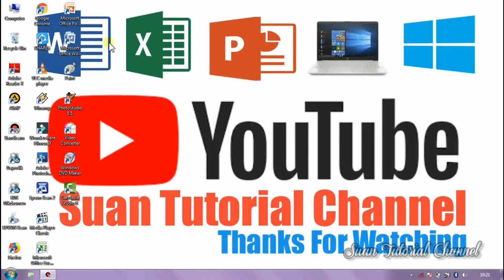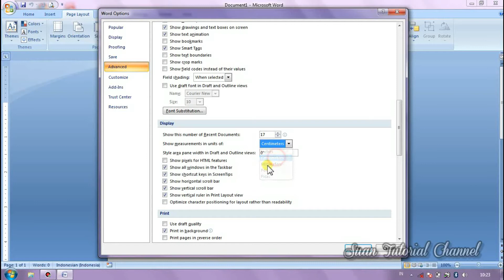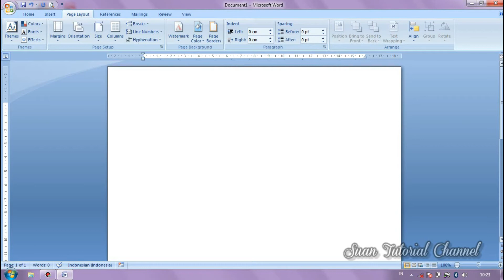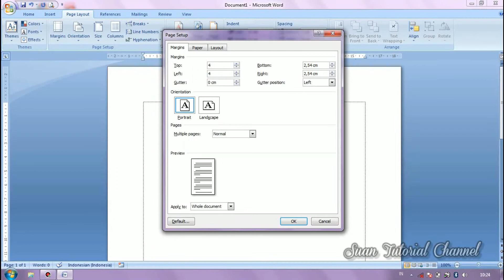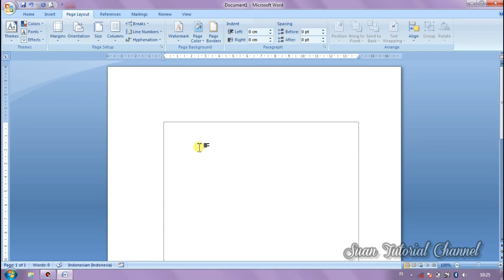Cara Mengatur Margins, Inchi Ke Centimeter dan Menampilkan Text Boundaries di Ms Word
Cara mengatur margins
inchi ke centimeter
menampilkan garis margins